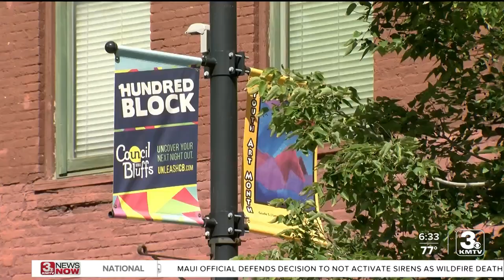Co-working space coming to Council Bluffs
Next to the Mid-America Center in Council Bluffs, a group is starting what they're calling the first co-working space for entrepreneurs in the city.